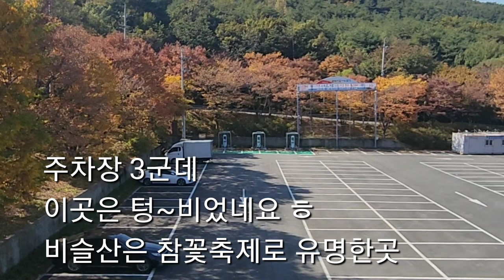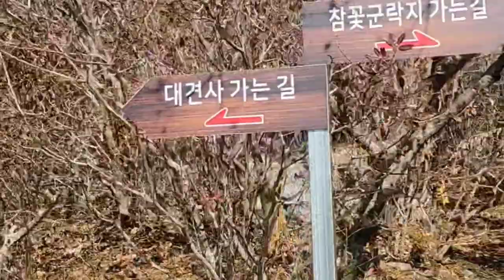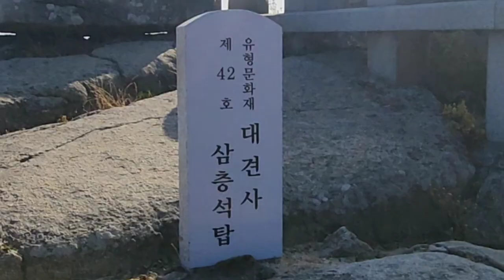전기차타고 산 정상가기 비슬산 철쭉군락지 다리아프신분들 차타고 정상 풍경 만끽하기 2023.10.28